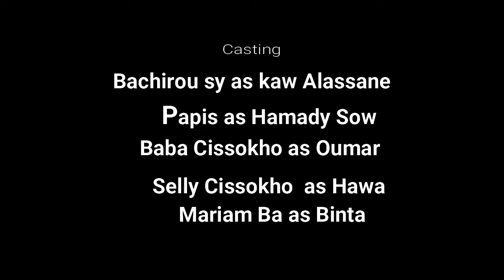THEATRE POULAAR :Hamady Soh _Saison _1_ Episode 2